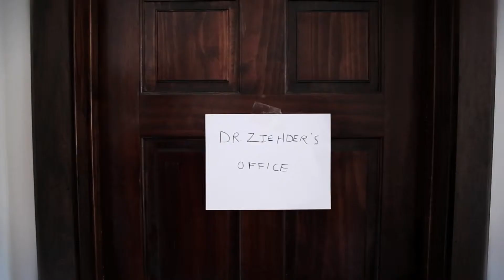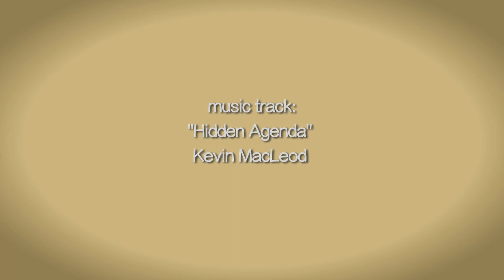Worst Therapy Session Ever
An L.A.DEMOreels production

With:
R. S.
Eva Dobesch